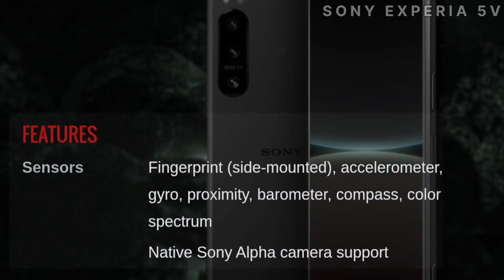Introducing Sony Experia 5V Upcoming phone| Information And Detail review By| Techy Expert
Sony Experia 5V Upcoming phone| Information And Detail review By| Techy Expert